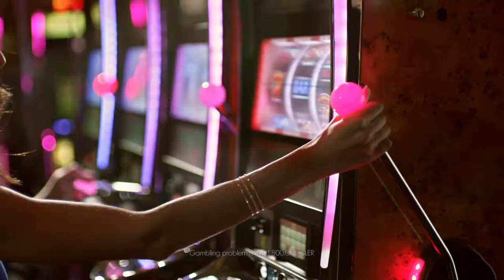What A Night - Parx Casino